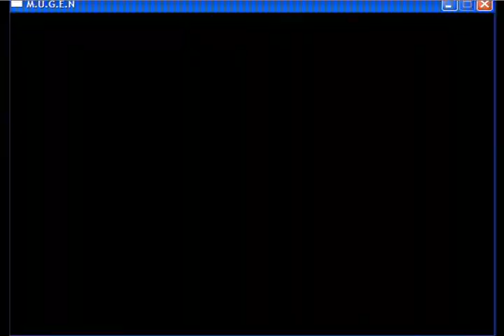CHAKAN PWNS GOD CHO (LATEST)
PLEASE WATCH IN HIGH QUALITY VIDEO WILL BE CLEARER AND BETTER!